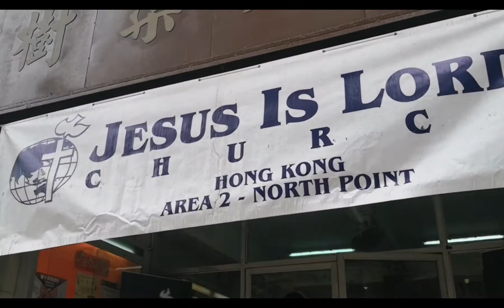Praise and Worship song/ Thank you Lord / Sunday Service /IRENE Li Vlog